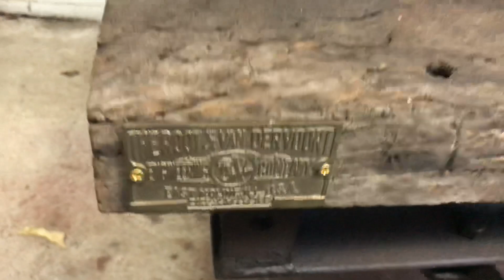Root & VanDervoort 4hp Easter run 2020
1916 4hp Root & VanDervoort CR Triumph Line engine. Easter 2020.